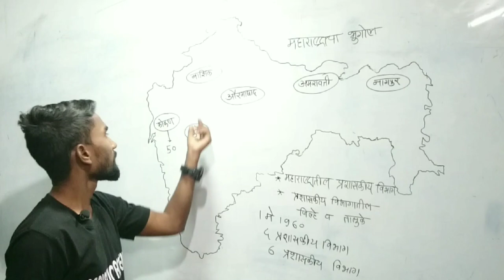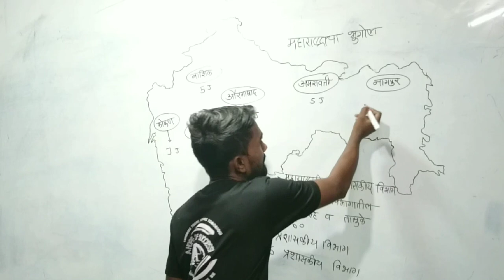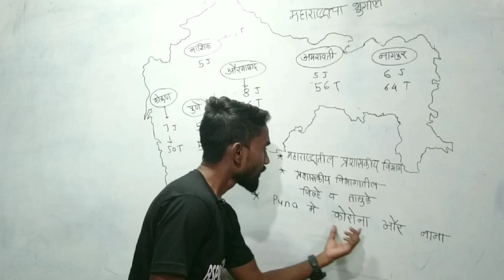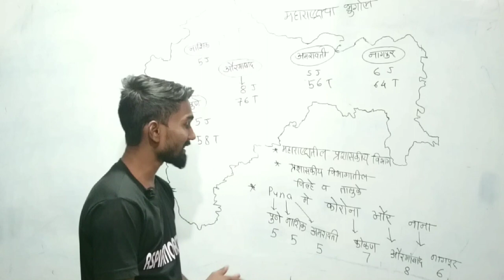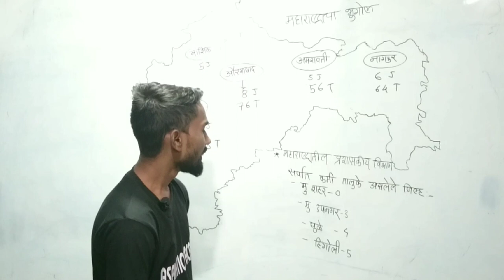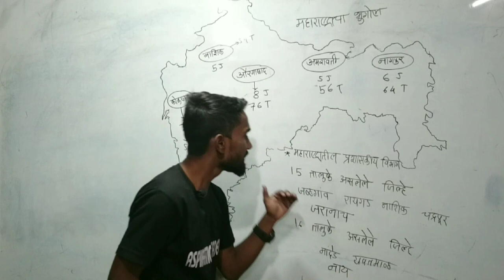महाराष्ट्राचा भूगोल /प्रशासकीय विभागातील तालुके व जिल्हे पाठ करा TRICK च्या माध्यमातून /Part :-2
TELEGRAN Channel :-
📝ASPIRATION 📖ACADEMY📚
Aspiration academy sangvi bk , for competitive exam, job information, vacancies, Current affair